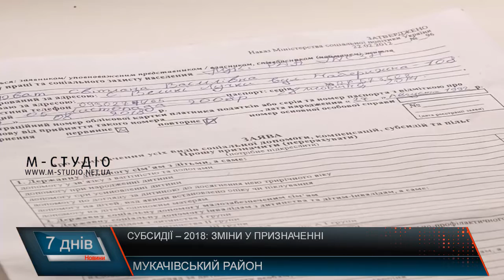Субсидії-2018: зміни у призначенні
Кількість отримувачів субсидій Україні цього року суттєво скоротиться. До прикладу, на Мукачівщині очікують скорочення кількості субсидіантів майже на  третину, що пов’язано перш за все з нововведеннями у призначенні субсидій у 2018 -му. У Мінсоцполітики наголосили, правила субсидій дещо змінилися для того, щоб допомога від держави була доступною лише тим, хто її дійсно потребує.